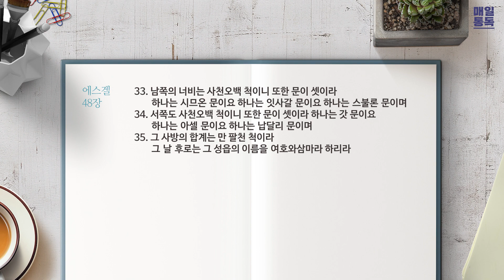[성경통독] 매일 통독2023 (개역개정)_겔 45-48장_2023.09.09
1년 일독, 개역개정으로 매일 함께 매일 통독

00:00 오프닝
00:16 겔 45장
04:33 겔 46장
08:37 겔 47장
12:19 겔 48장